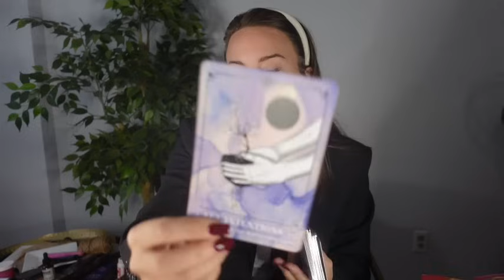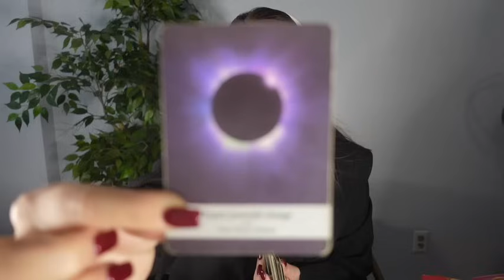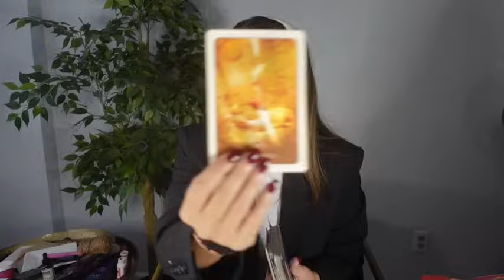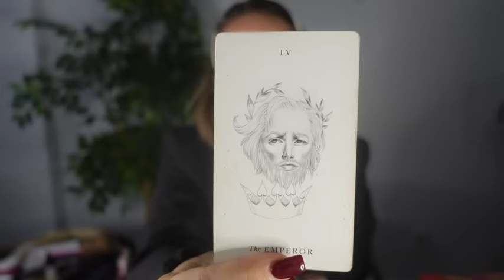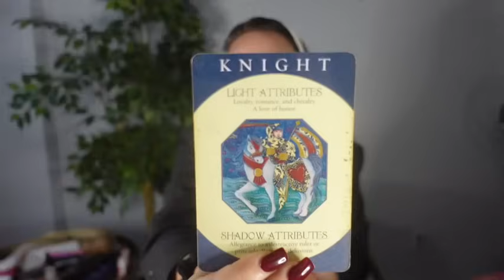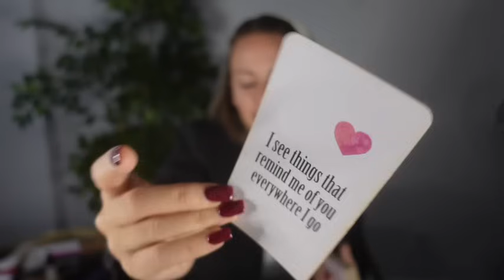THEY ARE HAVING A MAJOR REFLECTION PERIOD ON THEIR PAST ACTIONS ✨ Their current feelings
FIND OUT WHAT YOUR SOULMATE LOOKS LIKE VIA SOULMATESKETCH 24-48hr delivery time $30 dollars

Join My MEMBERS ONLY COMMUNITY HERE ON YOUTUBE FOR EXTENDEDS, PICK A CARD READINGS, & OTHER BONUS CONTENT

TAROT & BUSINESS (PRIESTESS POWER- CHANNEL YOUR CREATIVITY AND MONETIZE YOUR PASSIONS) $222

LINK TO BUY MY BOOK :)